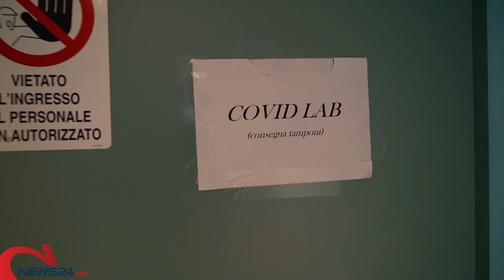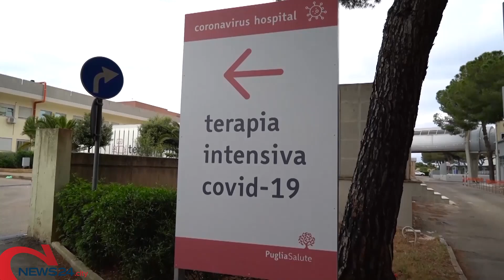PUGLIA | Bollettino Covid: 47 nuovi casi e quarto giorno consecutivo senza morti in Puglia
Quattro nuovi casi nella sesta provincia. Lieve calo dei ricoveri